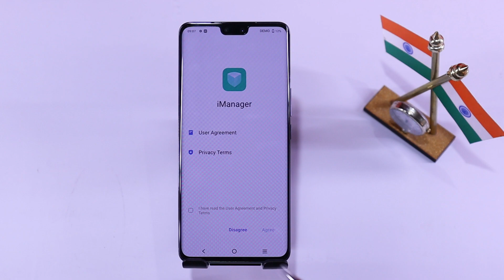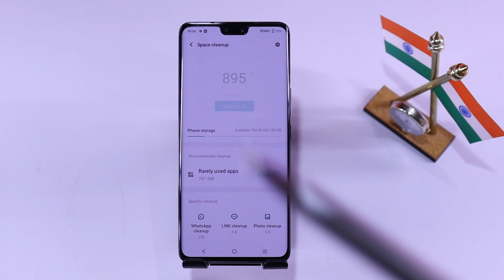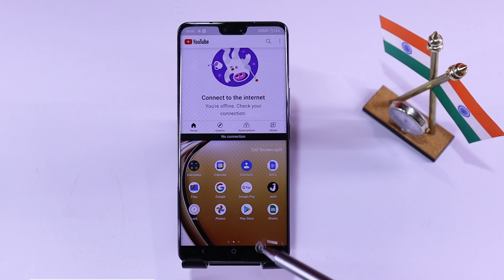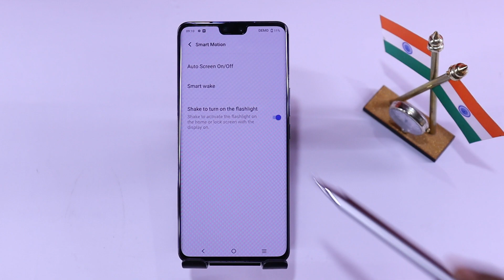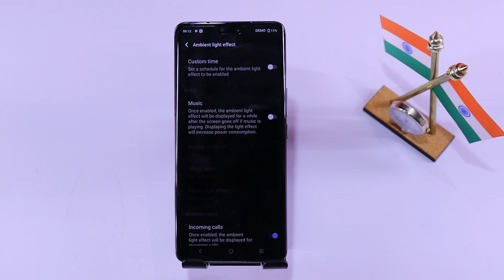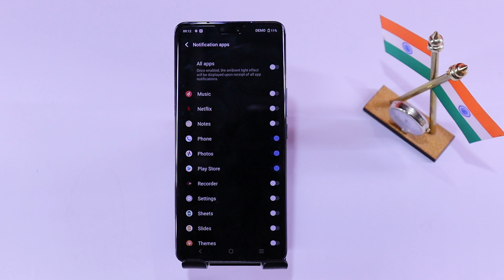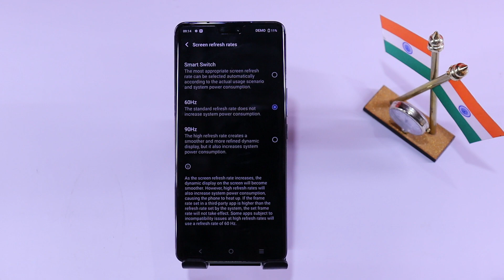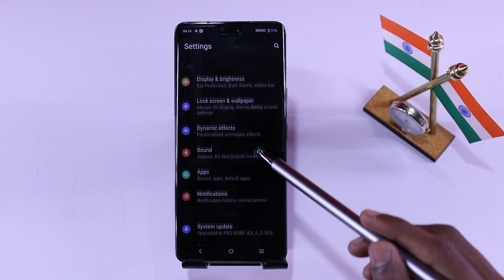Vivo V23 Pro Tips And Tricks | Top 10+ | Vivo V23 Pro 5G Hidden Features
Price,Specs,More Details

About...
Dosto aaj is video me hum baat karenge Vivo V23 Pro 5G smartphone ke top 10+ tips and tricks hidden features ke baare me aap Dekna is video ko Pura kyu ki isi video me maine jo features Bataya hai isi Smartphone ke wo dek kar aap apne phone ko Interesting awesome Kar sakte Hain aur isi phone ke top 60 se Ziyada features Wala video dekna hai to us video ki Link neeche hai : Thanks

00:00 Introduction
00:41 Vivo v23 pro i manager
01:17 Vivo v23 pro how to take a screenshot
01:48 Vivo v23 pro how to use dual apps
02:12 Vivo v23 pro apps switch
02:37 Vivo v23 pro shake to turn on the flashlight
02:56 Vivo v23 pro smart wake
03:10 Vivo v23 pro raise to wake
03:22 Vivo v23 pro double tab to light
03:27 Vivo v23 pro double tab to turn off
03:35 Vivo v23 pro quick action
04:11 Vivo v23 pro dark mode
04:30 Vivo v23 pro power button ends call
04:42 Vivo v23 pro edge Lighting
05:37 Vivo v23 pro eye protection
05:55 Vivo v23 pro font size
06:02 Vivo v23 pro display size
06:16 Vivo v23 pro display real time network speed
06:30 Vivo v23 pro battery percentage setting
06:37 Vivo v23 pro screen refresh rate
07:07 Vivo v23 pro app lock
07:32 Vivo v23 pro hide apps
08:00 Outro